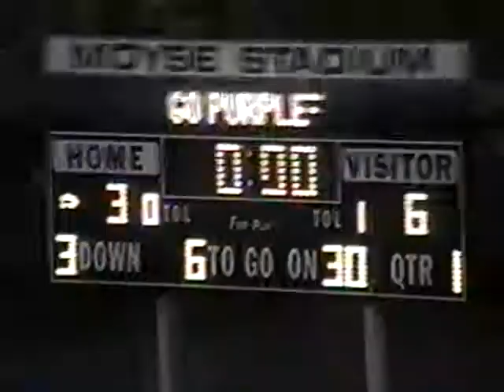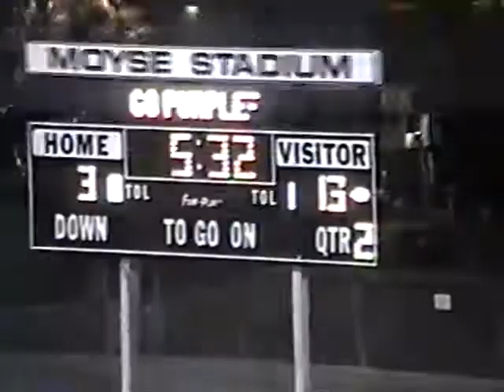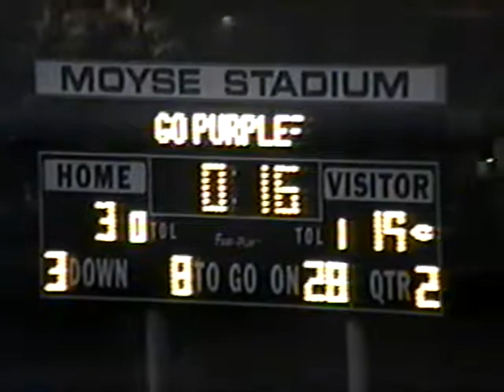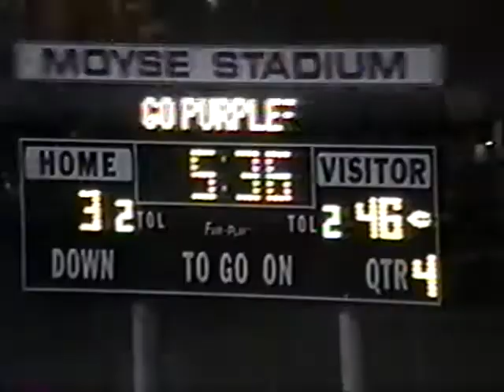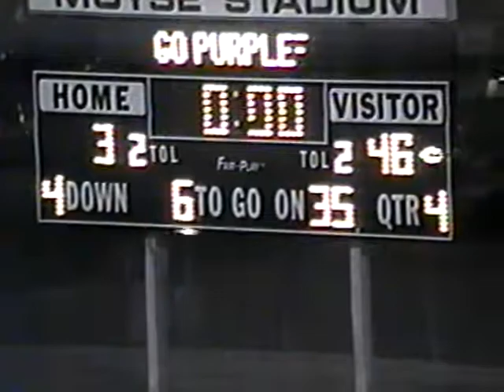John Muir Mustangs vs Hoover Tornados 2003 (CA)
Muir wins 46-3